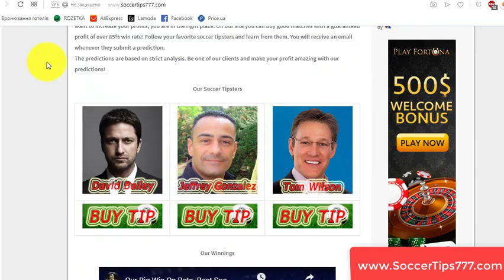19 Sep 17:55. Apoel Nicosia vs F91 Dudelange. UEFA Europa League. Paid Football Predictions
Soccer. UEFA Europa League. 19 Sep 17:55
Apoel Nicosia vs F91 Dudelange